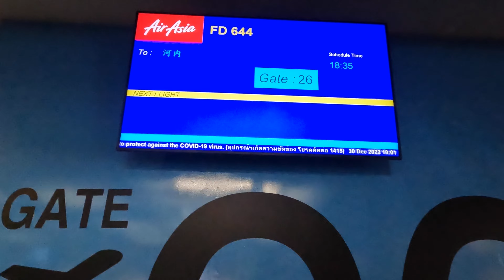Why didn’t I choose the first row on my AirAsia flight? 🤔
Let's fly together on AirAsia from Bangkok to Hanoi! Boarding, take off, dinner and... my seat advice as well 😊
Fly with me on FD644 from Thailand to Vietnam!
Route: Bangkok Don Mueang DMK - Hanoi Noibai HAN

0:00 Intro
1:14 Gate
1:54 Boarding the airplane
3:07 Take off
4:16 Dinner
5:19 Restroom
5:48 Landing
6:06 Getting off the plane

4K